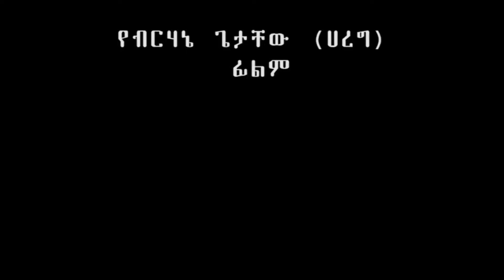Esuan Beye Movie trailer